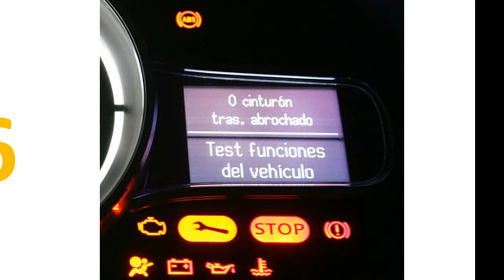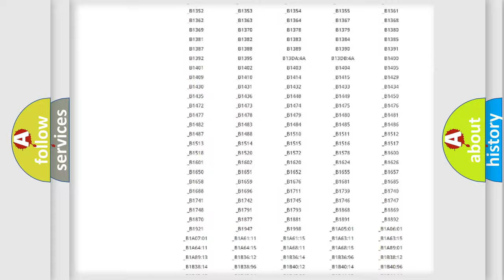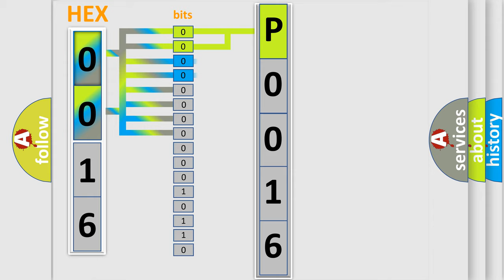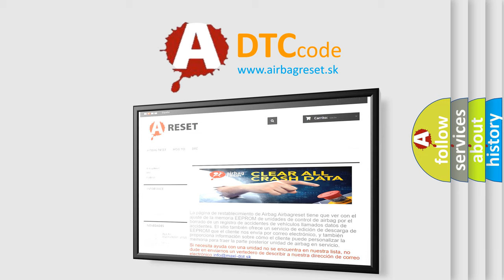DTC Oldsmobile P0016 Short Explanation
Contents:
0:21 Basic DTC analysis according to OBD2 protocol standard.
1:48 Insight into programming
2:58 A diagnostically understandable description of the Diagnostic Trouble Code
3:05 Basic error definition

Make:
Oldsmobile
Code:
P0016
Definition:
CMP to CKP Sensor Positions Malfunction
Description:
The engine is running.The minimum voltage is 11 volts.The variable camphaser is commanded to zero for more than 16 seconds.
Cause:
An improperly torqued harmonic balancerA mis-built or mis-timed engineA loose or missing crank da